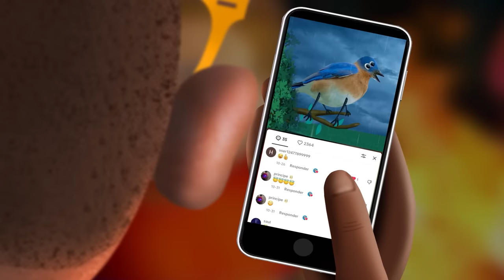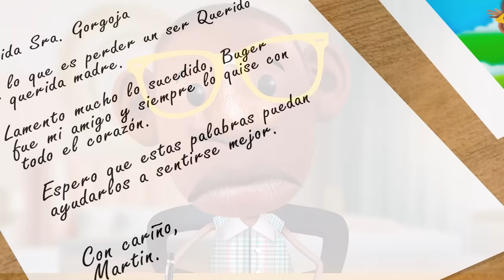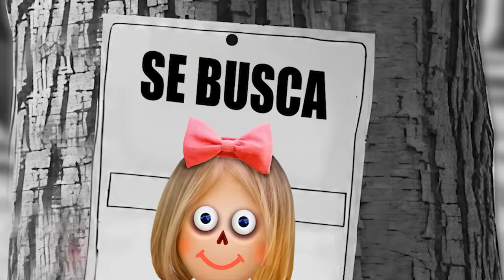EL PAYASO DIABÓLICO - Corto de terror🤡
EL PAYASO DIABÓLICO

El Payaso Diabólico es una historia de terror de 6 niños que deben enfrentarse al payaso Pennywise, con episodios terroríficos ellos intentarán escapar de él. 🤡🎈

Esta animación está creada por dos personas creativas, padre e hija :3 realizada enteramente por ellos.

¡GRACIAS!

CRÉDITOS
- Idea creativa, guion, dirección, ilustraciones, animación, voces masculinas
  por: Ivan Nuñez Del Arco.👽
- Voces femeninas por: Isabella Nuñez Del Arco. 🎉

Audio de: Youtube Library.